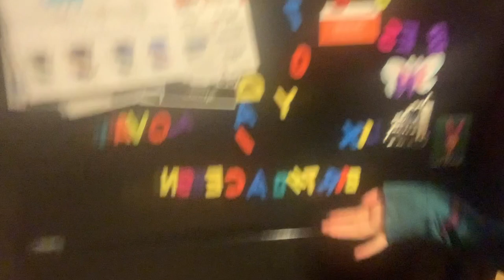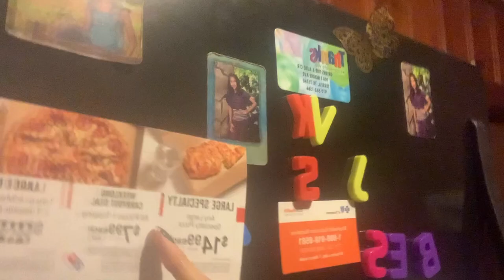A lemon Introduction…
First video welcome..y’all gonna love it here :)